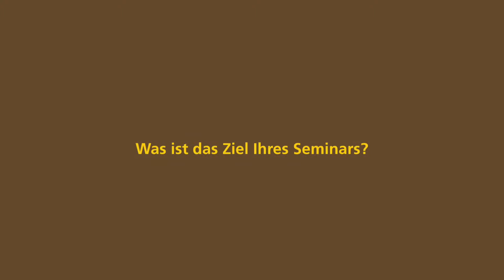Direct-Marketing-Seminar «Texten fürs Web» mit Petra Hasler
| In den beliebten und praxisbezogenen Direct-Marketing-Seminaren der Post profitieren Sie vom Wissen unserer kompetenten Fachreferenten. Stimmen Sie sich mit diesem Video auf dieses spannende Schreibseminar für die Entwicklung von wirkungsvollen Texten fürs Web ein. Lassen Sie sich von der Freude am Lernen und Weiterkommen anstecken und melden Sie sich für das Tagesseminar an.